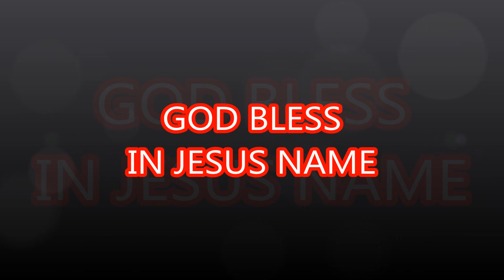R. A. WEST "Jesus Worked A Miracle For Me"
Video & Audio Editing by: E. A. Engle